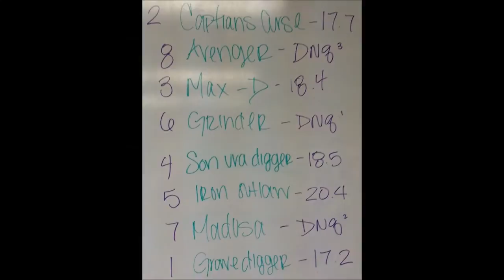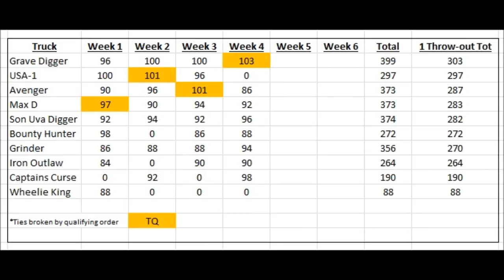MMRC Points Series Round 4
02/23/13 Wheely King Racing Series